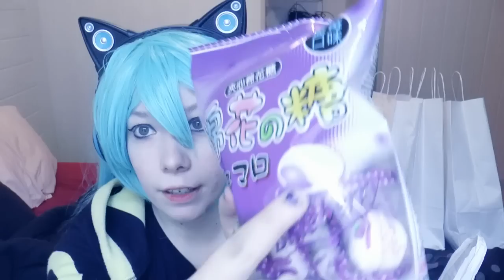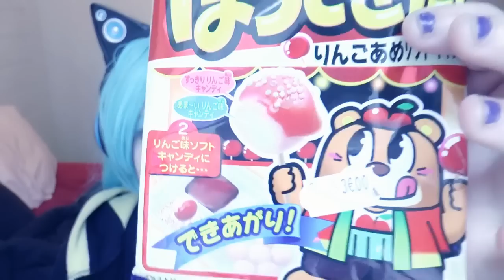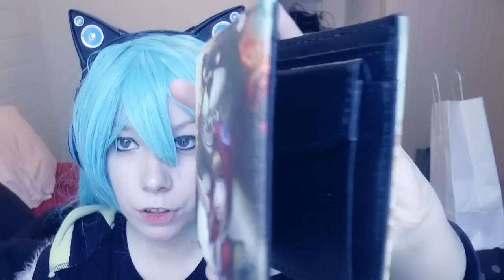PARIS MANGA 2017 ♥ ACHATS - PHOTOS ♥ MERCI POUR CE MOMENT ♥